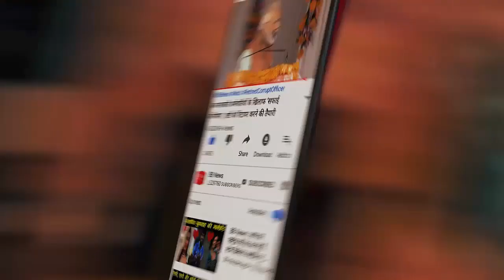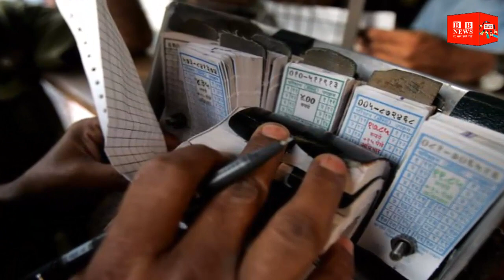इस बस कंडक्टर की न्यूज़ पेपर में छपी फोटो, जब वजह सामने आई तो हैरान रह गये सब लोग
Photo of this bus conductor appeared in the news paper, when the reason came, everyone was surprised

Those who work hard do not lose. This saying has been made by a bus conductor from Karnataka. Actually, a bus conductor has worked hard day and night and passed tough exam like UPSC. Significantly, the UPSC results were declared in the first week of January.

29-year-old Madhu works as a bus conductor at BMTC, NC Karnataka. Madhu started a job at the age of 19. Due to financial constraints, the young man started working. But he kept working hard to fulfill his dream

Madhu worked hard day and night. During the day, if he used to cut the ticket of people in the bus, then he would have studied at least 5 hours at night. Now Madhu has got the result of hard work as a result of UPSC. Let us tell you that Madhu is the only person in her family who is educated and has obtained a master's degree in political science.

Madhu said that my parents are not educated. They do not know what exam I have passed. But he is very happy for me. Now Madhu has to go through the interview process and you will be happy to know that a former IAS officer is coaching her for the interview.

BB NEWS!!